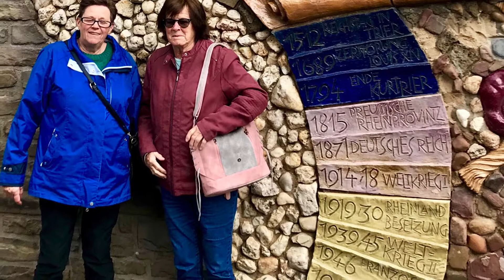Lieg 2019 met Andre Rina Jannie en Gerard